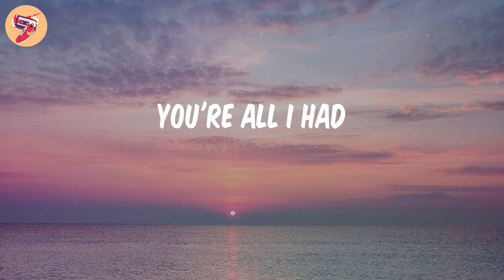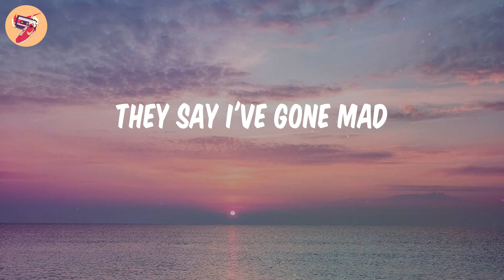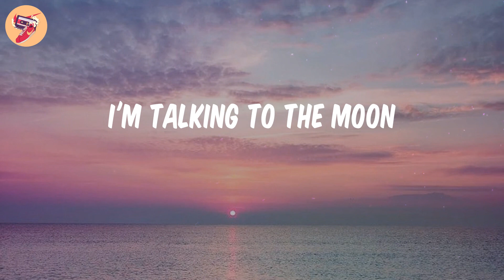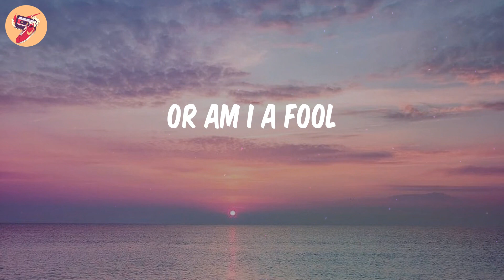Talking to the Moon - Bruno Mars (𝑳𝒚𝒓𝒊𝒄𝒔)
𝑳𝒚𝒓𝒊𝒄𝒔 Talking to the Moon - Bruno Mars:
Oh
(Ah) Oh-oh-oh
(Ah) Oh-oh-oh
(Ah)